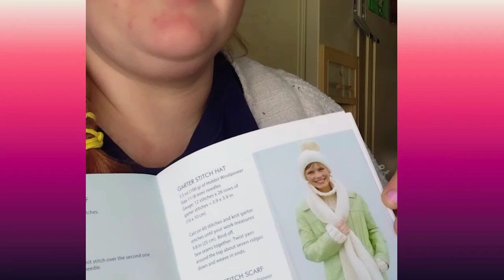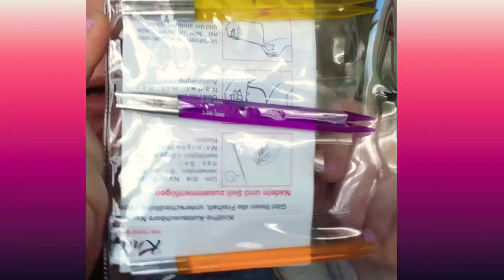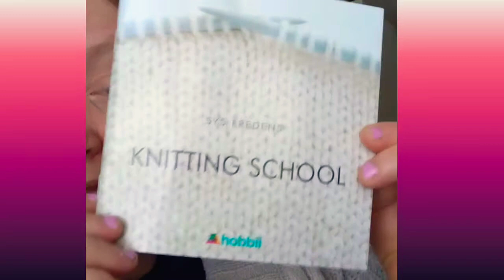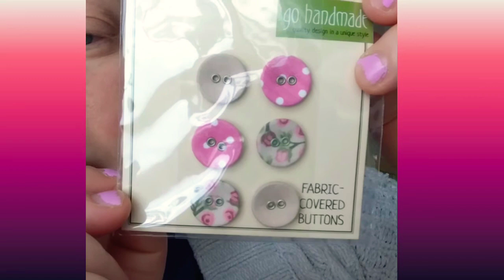It's Monday what's on the hook, Hobbii yarn and WHAT 103!!!!! Thanks and Thanks!!!!!!